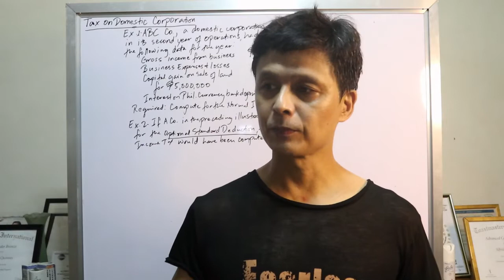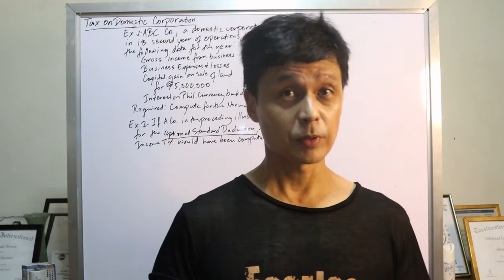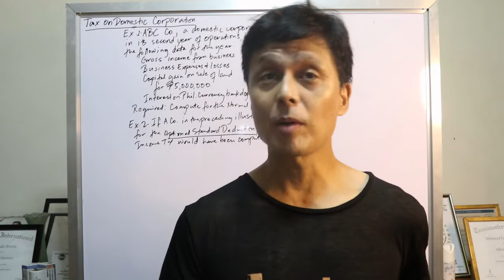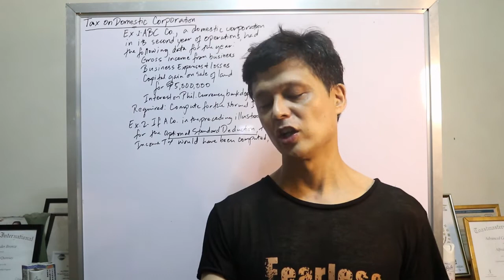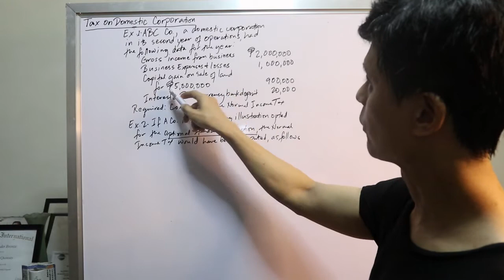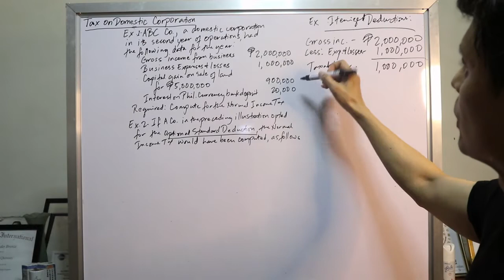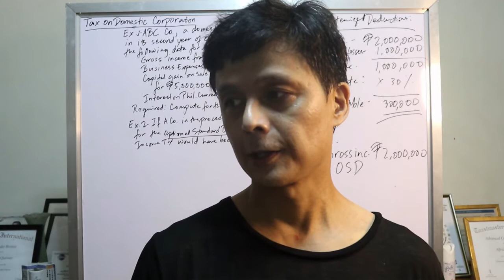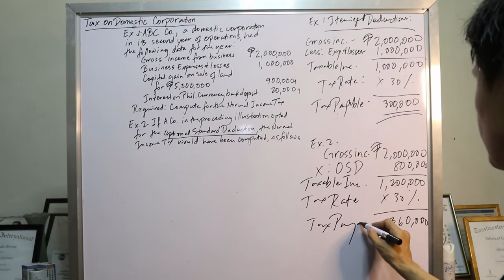Taxation 101: How to compute for Domestic Corporate Income Tax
Alfred Quinsay is a Certified Public Accountant, Certified Management Consultant and completed his MBA at the Ateneo de Manila University in 2008. As a CPA, he is into the practice of accounting for over twenty years.